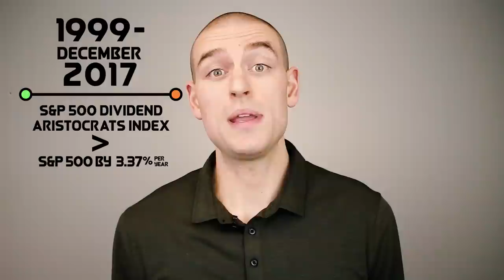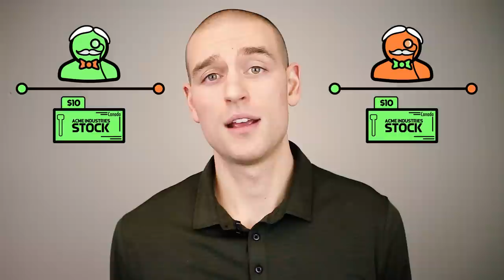Dividend Growth Investing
I think that one of the single biggest challenges for investors is understanding that dividends do not matter.